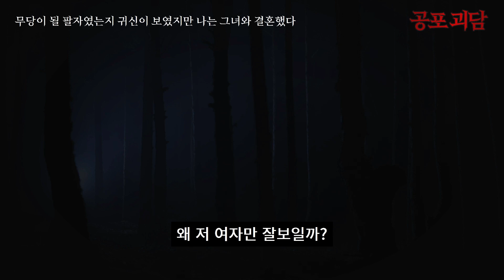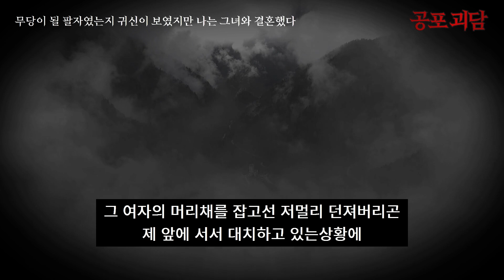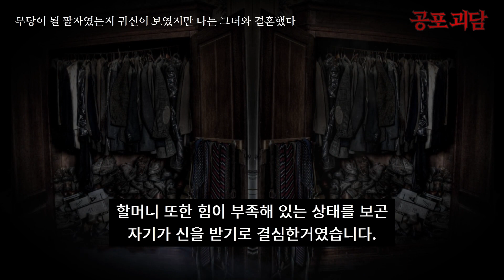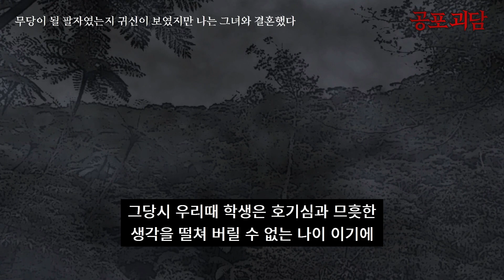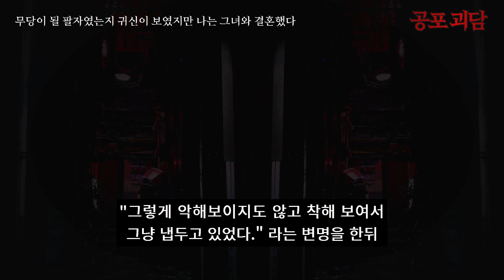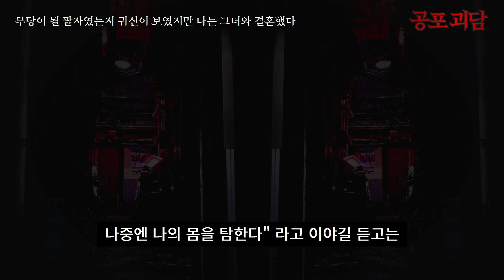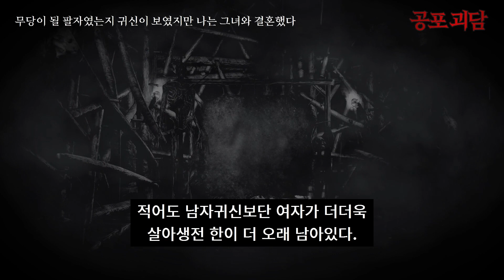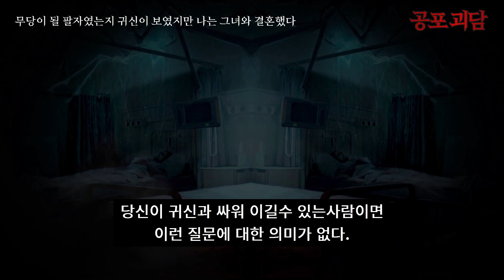[무서운이야기] 무당이 될 팔자였는지 귀신이 보였지만 나는 그녀와 결혼했다 5